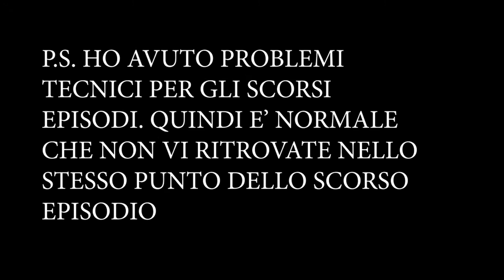PROGETTO ZERO DAWN - Horizon Zero Dawn - [WALKTHORUGH ITA] - #15